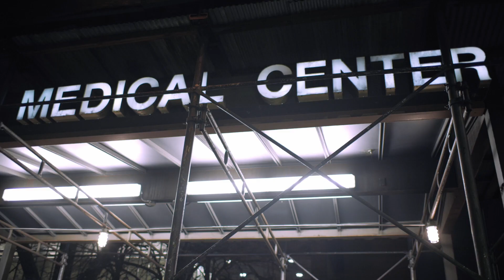Kapayim Heroes - A Home in Chaos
When a child or parent is diagnosed with a serious illness, the fear, dread and confusion are overwhelming. Millions of thoughts swirl through the minds of parents - the grueling treatments, the unknown results, and above all, "what will become of the rest of the family?"

Through thoughtful, research-based and direct interventions, Kapayim, Be'ezras Hashem, seeks to lessen the negative impact of cancer and other serious short- term illnesses on the patient, siblings and the whole family unit. Kapayim provides effective supports that are either Center-based, home based, or hospital based in order to sustain the usual patterns of family and child functioning.

Its founders are people who have seen firsthand the critical effects of illness on a family. Their unique way of providing light and warmth comes from their main goal – על כפים ישאונך "On the palm of their hands you will be carried."

With the help of Hakadosh Baruch Hu, Kapayim carries the burden of mothers, fathers, and children of all ages with their support. Each family in need is offered a carefully designed multi-faceted system of aid, allowing the traumatic impact of disease to fade, ultimately letting hope and relief prevail.

Kapayim. Home and heart for families suffering from medical illness.

Producer & Director
Hershy Menczer
Musical cave

Cinematography
Igor perchuk
Image source productions

The Kapayim Solution

Complete and Total Care is Offered

Hospital Based
Trained members of the Kapayim network are carefully matched to their patients, and are scheduled on recurring shifts for the same patient, which allows them time to bond at every visit.  Each volunteer arrives with carefully selected, age-appropriate activities to stimulate and occupy their patients.  Whether it is a carnival in a bag, pizza makers, learning material, art projects or custom crafts and activities, patients are distracted, gainfully entertained, and forget their pain for a while.

Home Based
The maelstrom of illness inadvertently takes its toll on the home atmosphere.  In order to solidify the foundation of a family, Kapayim sends carefully selected members of their network to cover shifts at patient homes to assist with the day to day function of the home, so that household routine can be maintained.  Home cooked meals, cleaning help, grocery and clothing shopping, private tutoring, and help with bedtime are all part of what provides stability in a home.

Center Based
The Kapayim Center is a home and headquarters that offers a supervised after-school haven for siblings and children of patients, called “The Kapayim Cabin”, and a one-of-a-kind sterile classroom for immunocompromised preschool children.  It is a place where kids can be kids … despite serious illness.

Kapayim locations

You can reach any of our locations by calling 1.855.KAPAYIM